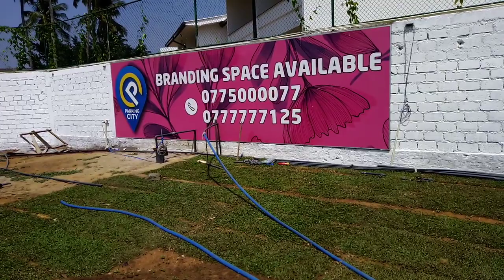Katunayake Rs 100 New Park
රු 100 ක් ගෙවා පැය 24 ක් ඉන්න පුලුවන්. නාන්න පහසුකම් තිබෙනවා.
වැඩි විස්තර සඳහා කතා කරන්න
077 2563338